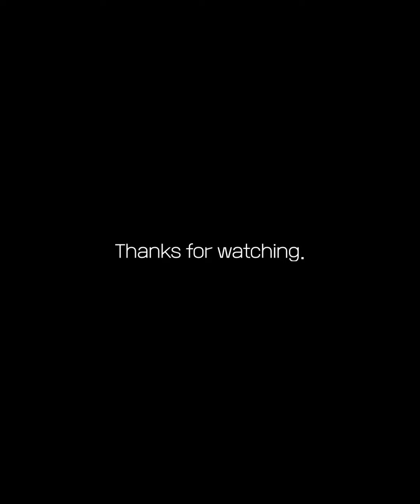맛있는 햄버거 & 핫도그 음식 모음 #1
Tasty Hamburger & Hot Dog Compilation #1

Hello! We're FATW.
Good restaurants, street foods, chefs, cooking YouTubers, home-cooked meals, local food, etc.
If you send us food or cooking videos, they will be introduced to people all over the world through YouTube.

Show off your own restaurant, food, and cooking skills.
(The higher the quality video, the better.)

State/Country :
Restaurant Name or Nick Name :
Cooking Name :
SNS or YouTube Link :